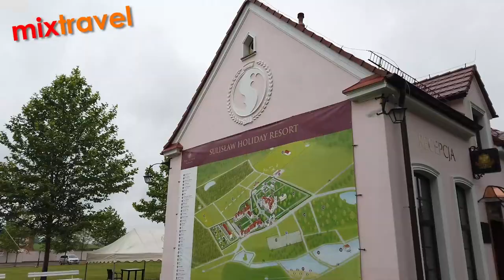Polska - Pałac Sulisław | VisitOpolskie | Mixtravel vlog odcinek 60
Tym razem Hotel Pałac Sulisław w miejscowości Sulisław
Krótki cykl o płacach, zamkach, hotelach i miejscach do zwiedzania Opolszczyzny.
Polska województwo Opolskie - atrakcje regionu.
Poleca stowarzyszenie OROT.